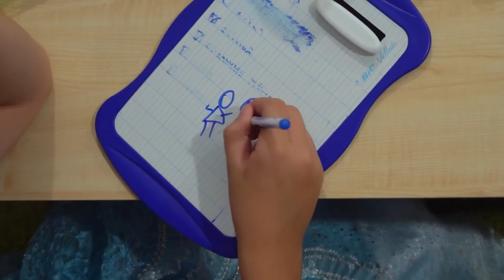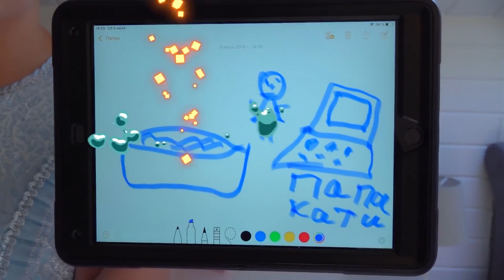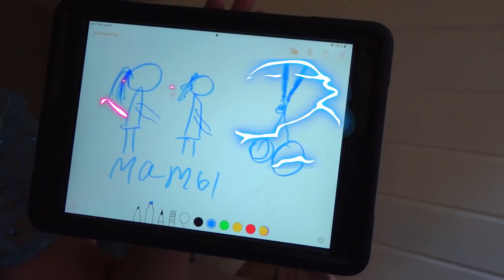TANTANGAN SENI! Aku akan melakukan apapun yang kamu gambar🙃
Tantangan seni! Teman kita mendapat kekuatan super seorang putri! Dan dia bisa menggambar apapun yang dia mau, dan kita harus melakukan apa yang dia gambar. Dengar, ini sangat menyenangkan.

Klik loncengnya agar tidak ketinggalan episode baru🔔